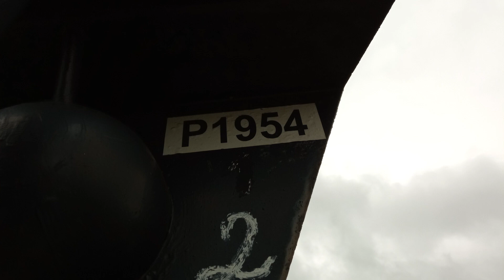Železniční přejezd [VÚD] Jeníkov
Výstražníky: VÚD
Zvonek: Klasický
Světla: Bez pozitivky
Typ: Jednokolejný
Sloupek: Červenobílý
Pohon závor: žádný